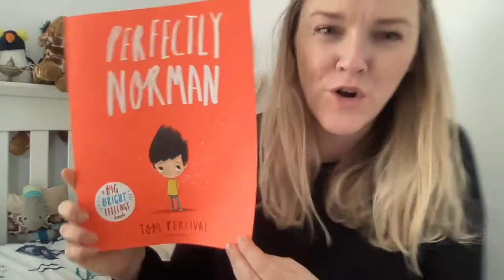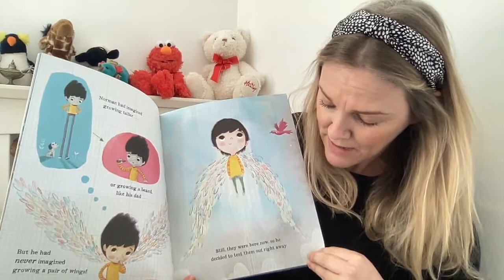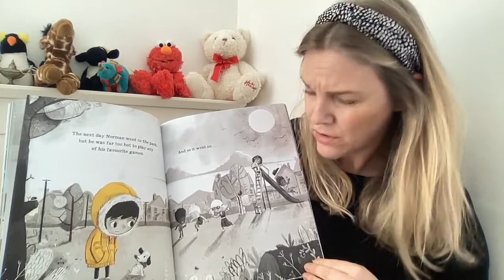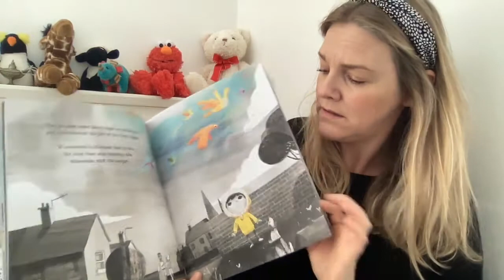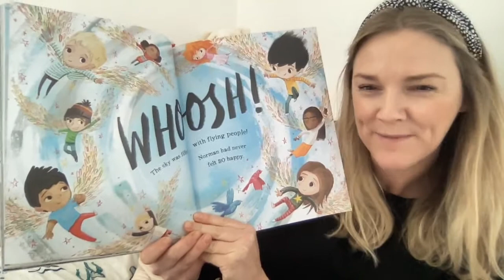Tom Percival Perfectly Norman